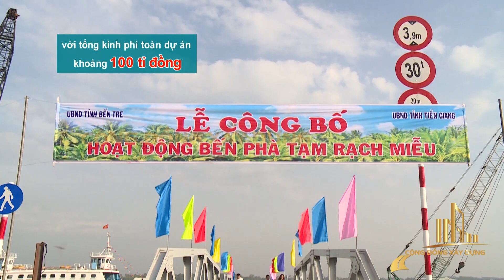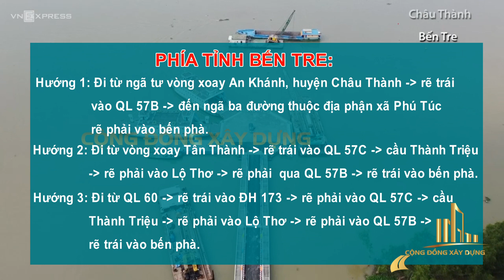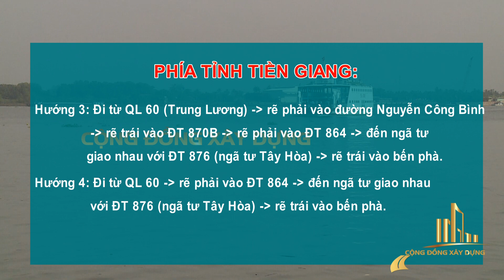PHÀ RẠCH MIỄU ĐI VÀO HOẠT ĐỘNG, GIẢM TẢI CHO CẦU RẠCH MIỄU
Phà Rạch Miễu nối hai bờ Tiền Giang và Bến Tre đã chính thức được đưa vào hoạt động từ ngày, 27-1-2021. Người đi bộ và xe hai bánh khi di chuyển qua phà này sẽ được miễn phí hoàn toàn, tất cả các phương tiện còn lại sẽ thu phí bằng với mức phí đang áp dụng ở trạm thu phí cầu Rạch Miễu.
Cảm ơn các Bạn đã đăng ký, bấm chuông theo dõi và chia sẻ các video mới của chúng tôi trên kênh youtube CỘNG ĐỒNG XÂY DỰNG.